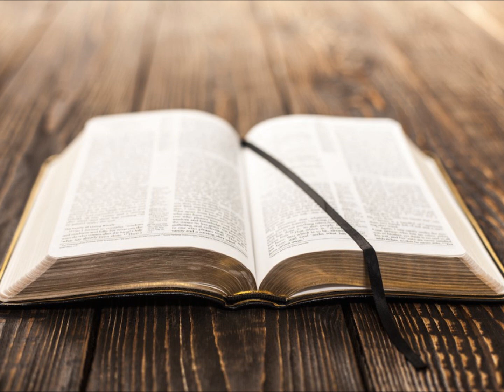The Book of Philippians Read Aloud, ESV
The reading of the complete book of Philippians,ESV